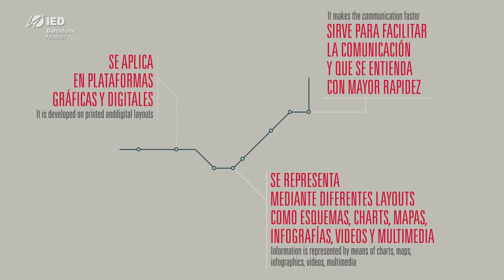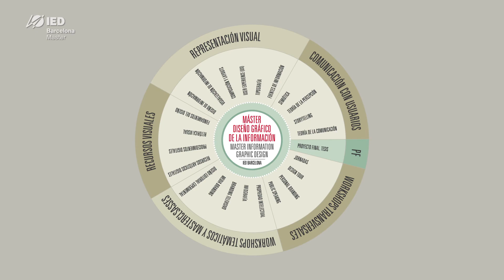Vídeo Resumen Máster Diseño Gráfico de la Información | IED Barcelona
El Master aborda los cambios en los modos de lectura, consecuencia de la aparición de nuevas plataformas y dispositivos, y de la evolución en los hábitos de lectura y escritura. Más info